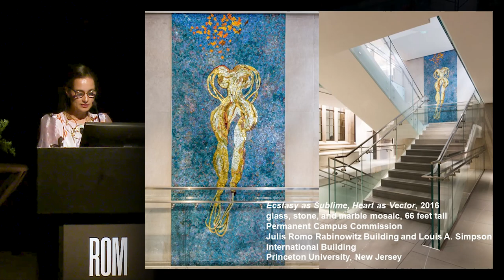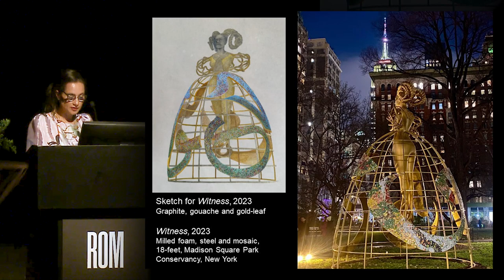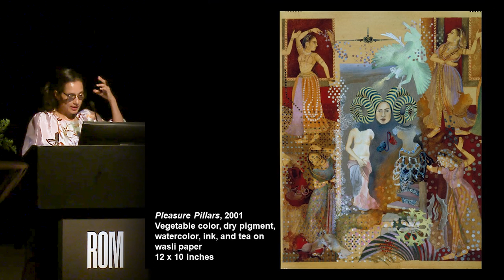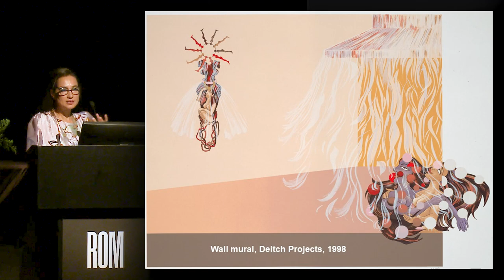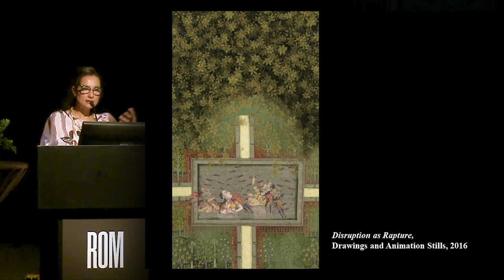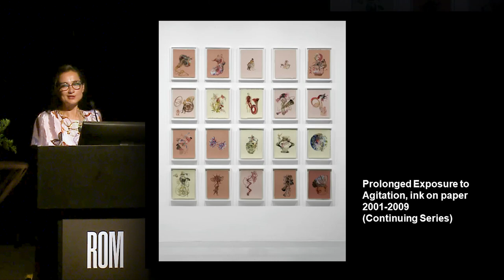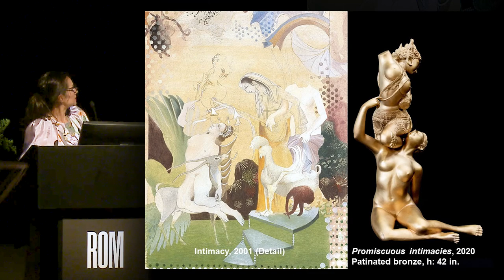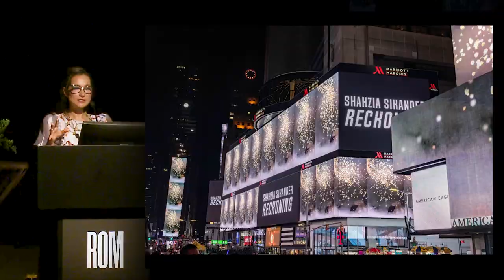ROM Connects: Deconstructed//Reconstructed: Shahzia Sikander in Her Own Words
Join internationally renowned artist Shahzia Sikander for a keynote presentation highlighting her spectacular work and career. Using her classical training in Indo-Persian manuscript painting as a point of departure, her diverse body of work is infused with contemporary South Asian, American, Feminist and Muslim perspectives.